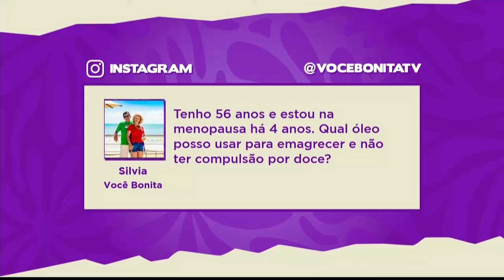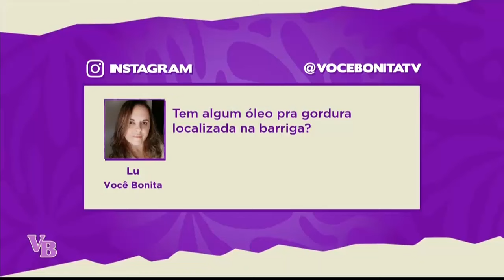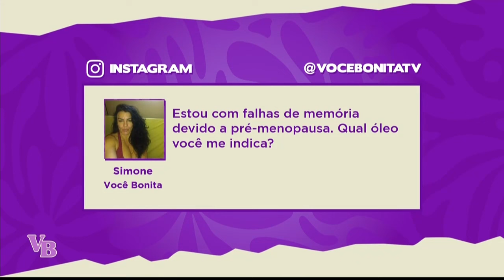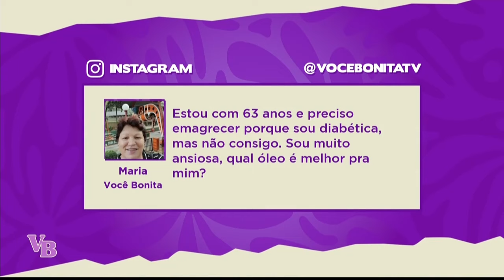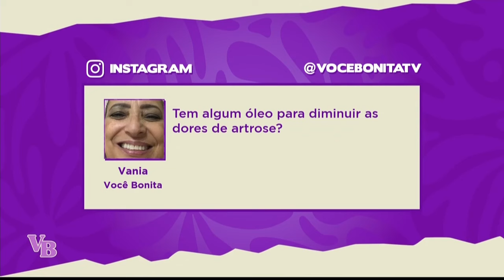Relação entre NUTRIÇÃO e AROMATERAPIA para o emagrecimento saudável - Você Bonita (26/09/2024)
Você sabia que a NUTRIÇÃO e a AROMATERAPIA podem ser aliadas poderosas no caminho para o emagrecimento saudável? Descubra os segredos com a nutricionista e aromaterapeuta Sabina Donadelli e veja como pequenas mudanças podem fazer uma grande diferença na sua saúde!